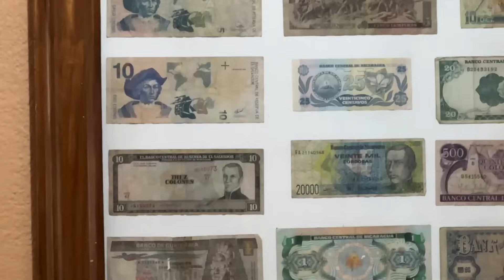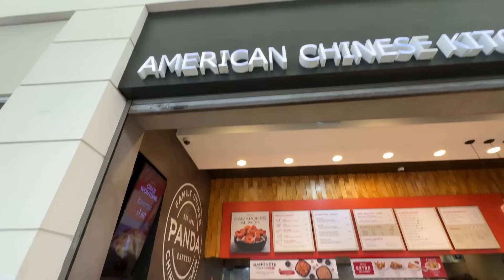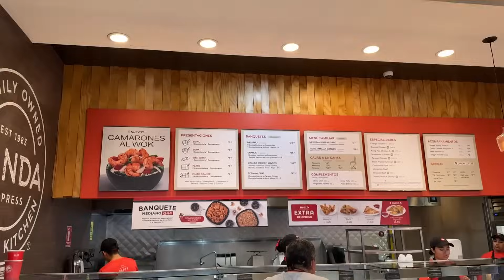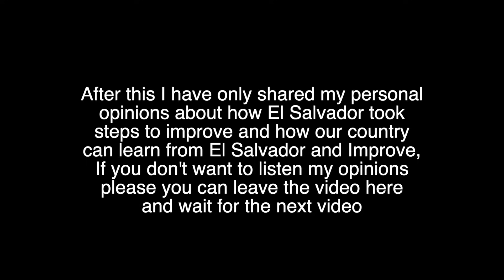How DANGEROUS is EL SALVADOR Capital 🇸🇻 ? San Salvador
In this Video I will take you around San Salvador.